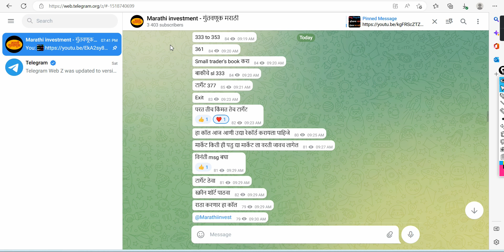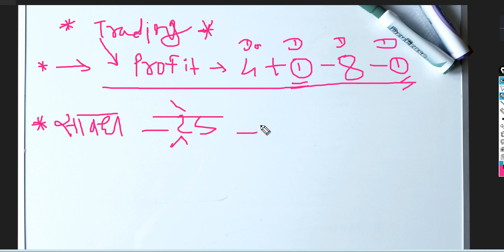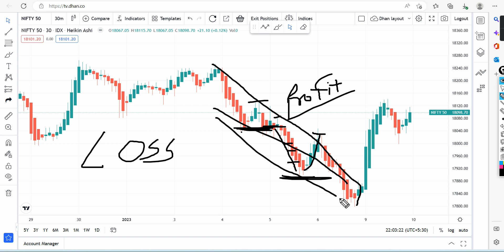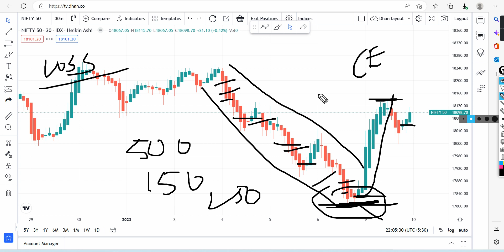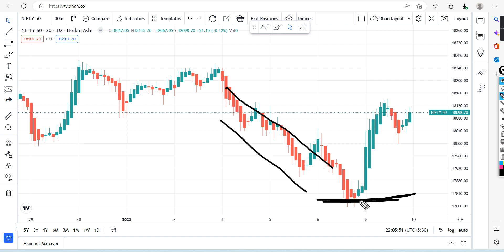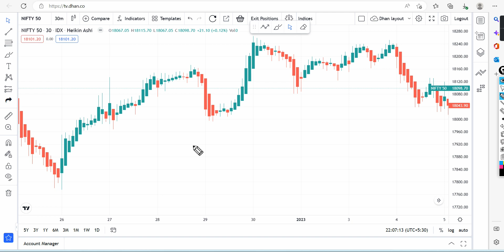Trading Psychology भाग दुसरा | Marathi investment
Marathi investment
मराठी इन्व्हेस्टमेंट.